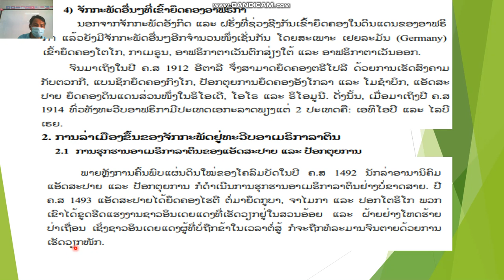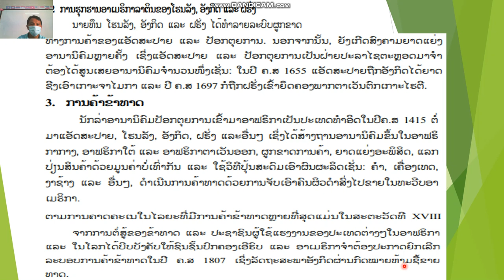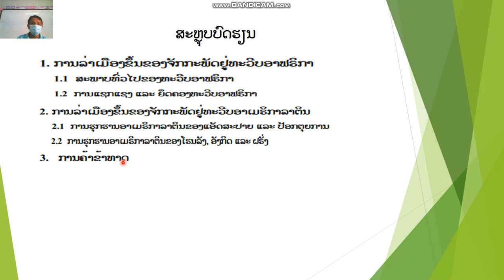ປະຫວັດສາດ ມ 6 ບົດທີ9 ຄລິປ2 5 1 22